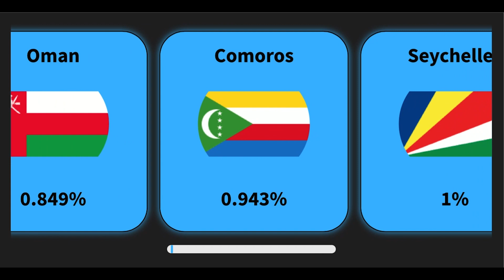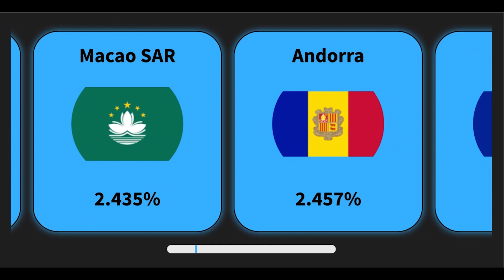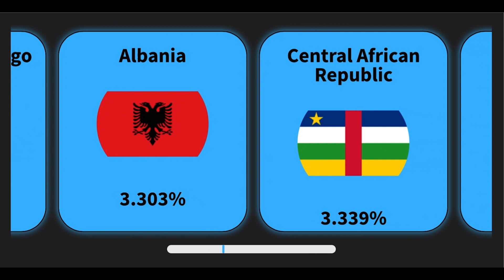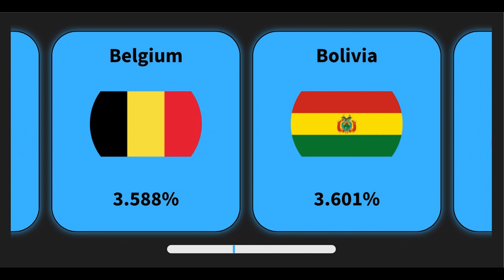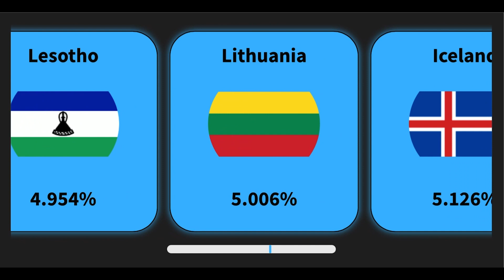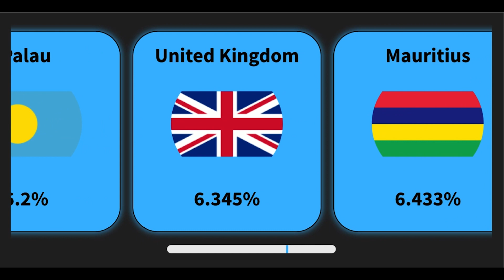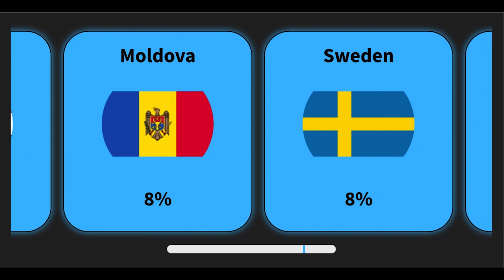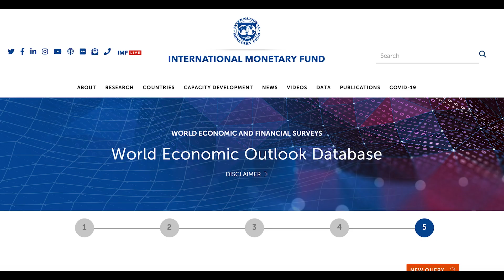Every Country Ranked by Inflation Rate in 2023 [IMF Projections] | Think Econ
This updated video ranks all of the world's economies by their projected inflation rate for 2023. The forecasts are based on the WEO data from the IMF.

If you want to see our Top 10 Economies by projected 2022 GDP, check out this video:

If you want to see the IMF data used, check out this

We currently release weekly videos on Thursdays covering all things ECONOMICS!

If you're interested in daily content, consider following us on Twitter or Instagram.

Enjoy, and have a great week!

~The THINK ECON Team